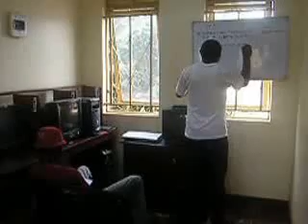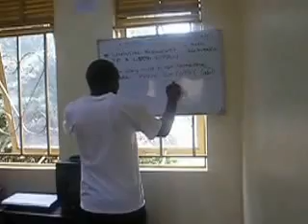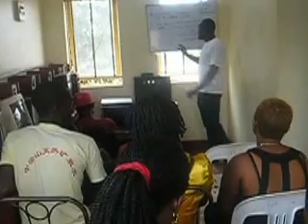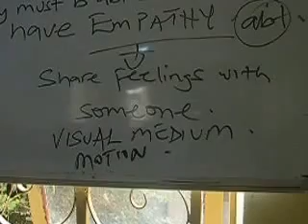afwsFilmC8 2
Another Edition of the AFWS-Film classes. Mr. Henry Lutwama on the Art of Script writing nurturing our team members for professional script writing. to be part of theis development, please contact our team at tel: or visit our